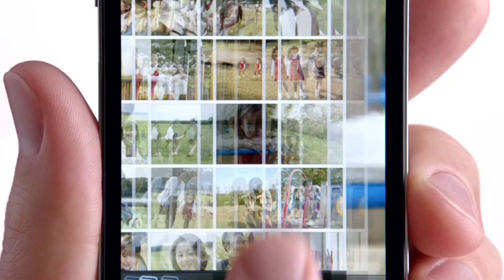Apple iPhone 4 TV CM - えくぼ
iPhone 4 TV CM - えくぼ